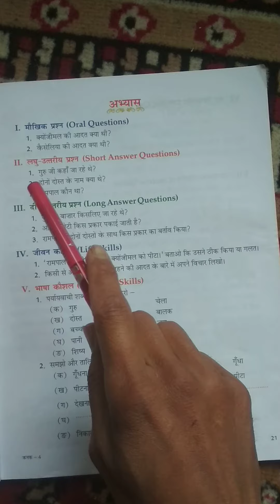Class 4th short answer question lesson 4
Zakir sir